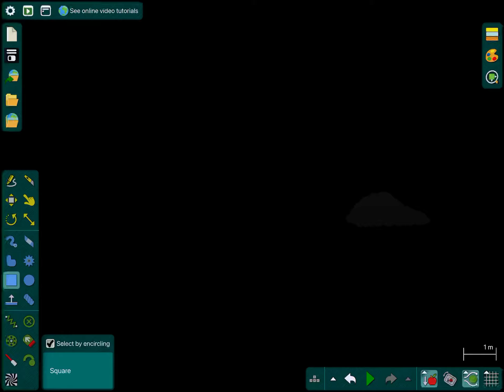Vote for the new series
Note that I picked 3 random ideas, my favourites don’t automatically win.(I put my ideas in the randomiser as well, one of them won)
Options in poll:
Mario Kart Gameplay(Recommended by me)
Algicosathlon Viewer Voting(Recommended by Jhimy Cleyson)
SMR Algicosathlon(Recommended by SonnyRocks)